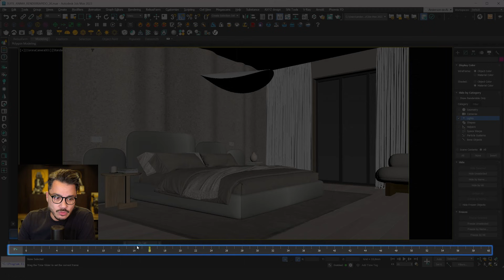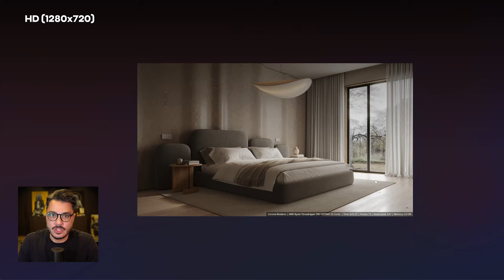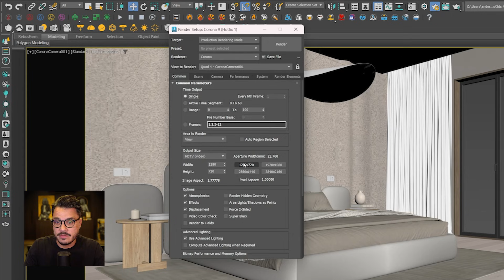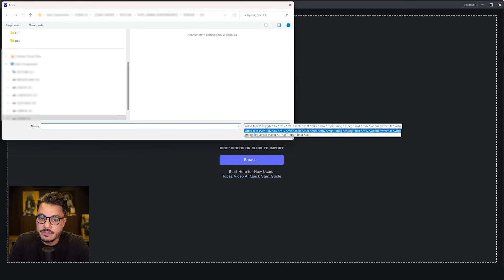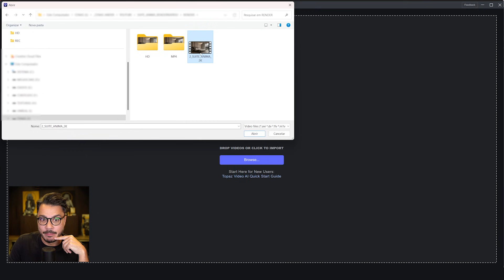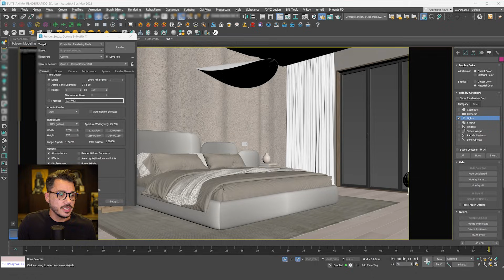ECONOMIZE TEMPO EM ANIMAÇÕES COM O CORONA RENDERER! ATÉ 17x MAIS RÁPIDO! | TUTORIAL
Fala, Render People! Eu tenho certeza, que esse vídeo de hoje, é um dos vídeos que mais vai te ajudar na vida. Eu vou simplesmente mostrar como você vai renderizar uma animação utilizando o Corona, porém dessa vez 17x mais rápido, utilizando inteligência artificial.

Fica de olho que o vídeo de hoje pode te ajudar muito com os seus prazos… podendo fazer até com que você ganhe mais. Curtiu? Está curioso? Então vamos para o tutorial!

What's Up, Render People! I am sure, that this video today, is one of the videos that will help you the most in your life. I will simply show you how you will render an animation using Corona, but this time 17x faster, using artificial intelligence.

Keep an eye out because today's video can help you a lot with your deadlines... it can even make you earn more money. Did you like it? Are you curious? Then let's go to the tutorial!

Take advantage to subscribe to the channel, if you are not subscribed, leave your like and tell me in the comments what other tips you want me to bring here to the channel.

Hola, Render People! Estoy seguro, que este video de hoy, es uno de los videos que más te ayudarán en tu vida. Simplemente te voy a mostrar como renderizar una animación usando Corona, pero esta vez 17x más rápido, usando inteligencia artificial.

Estate atento porque el vídeo de hoy te puede ayudar mucho con tus plazos... incluso te puede hacer ganar más dinero. ¿Te ha gustado? ¿Tienes curiosidad? ¡Pues vamos con el tutorial!

Si no estás registrado, deja tu like y dime en los comentarios qué otros consejos quieres que traiga aquí al canal.